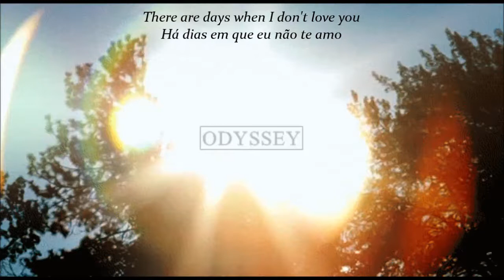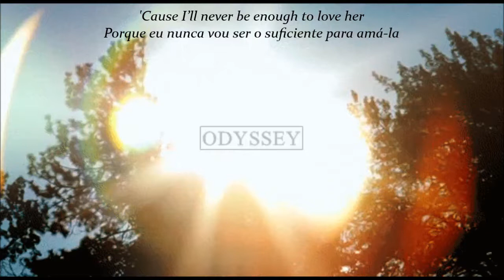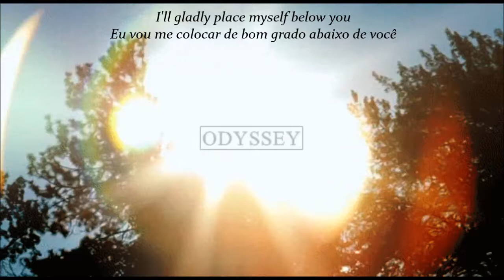Matty - I'll Gladly Place Myself Below (Legendado/Lyrics)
•Matty ♥♥